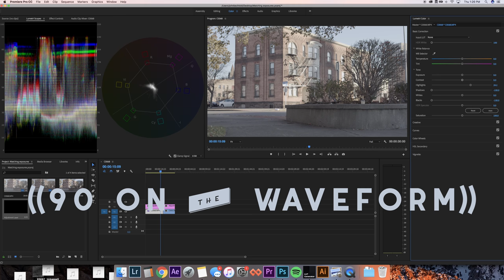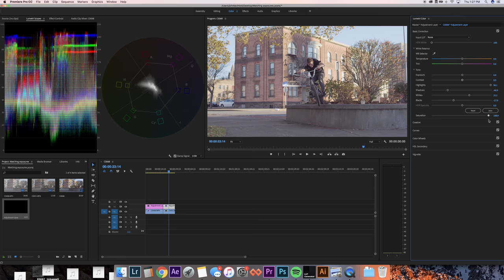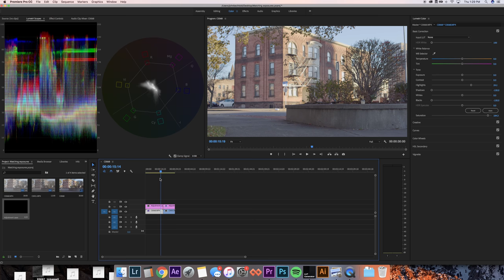How to Match Exposures Between Clips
How to match exposures. How to match varying exposures between clips, shot on the Sony a6300 in slog 2, 4k 24fps with the Rokinon 35mm t1.5

UCO.media